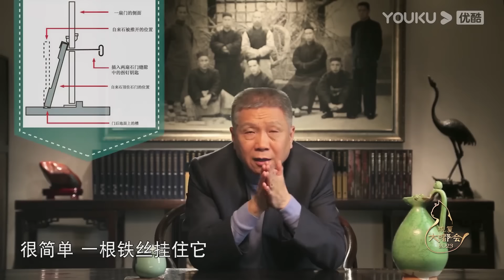真正的盜墓賊本事有多大？他們是如何一眼定穴的？專家和儀器都被打臉！